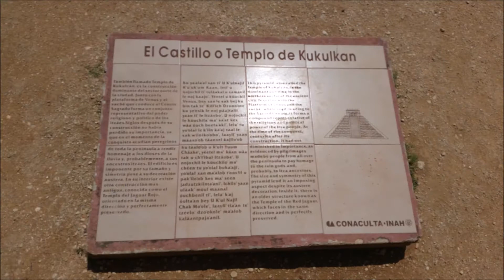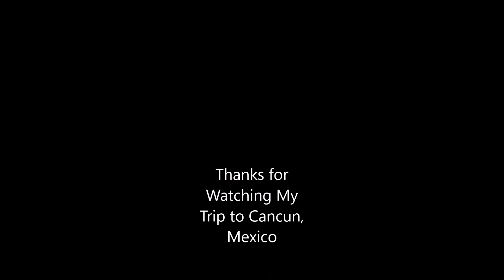Cancun Mexico 2015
Me and my wife took a trip to Cancun Mexico for 6 days. This is our trip.